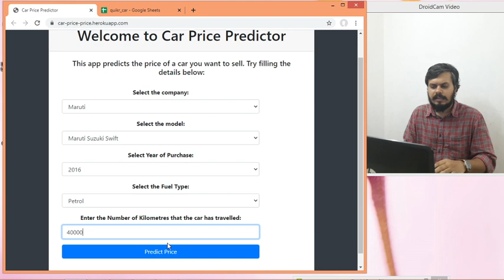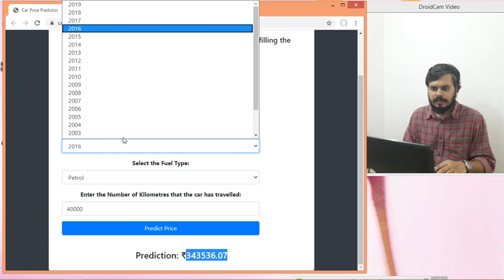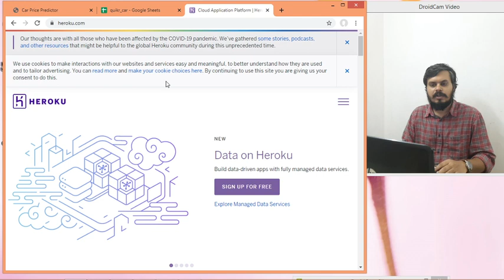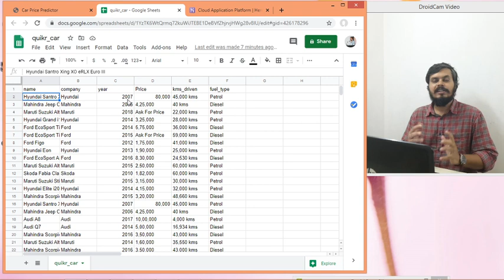Quikr Car Price Predictor | Project #2 | Machine Learning